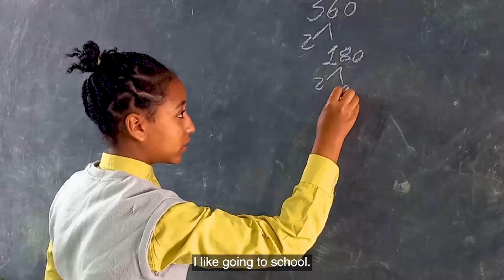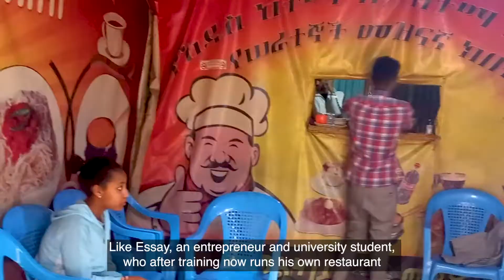Meet Yehuanna: A sponsored child from Ethiopia